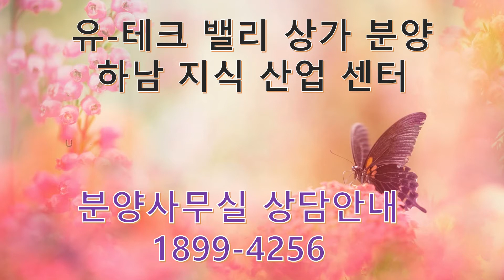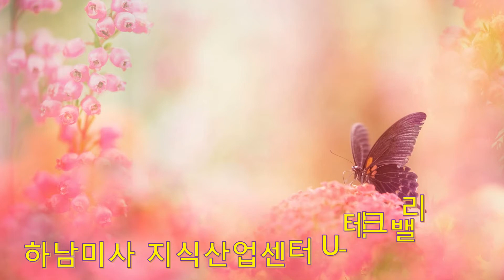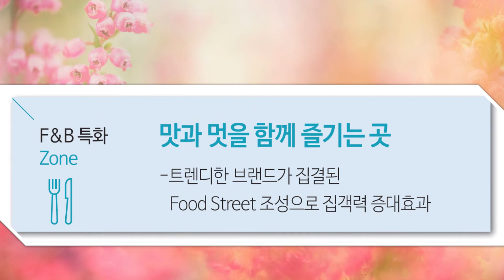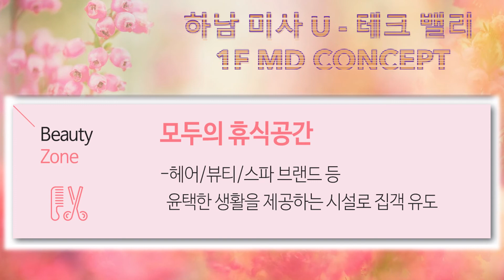하남유테크밸리 상가분양 하는 U 테크밸리상가분양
하남시 지식산업센터 분양하는 유테크밸리상가분양 하남디지털단지 상가분양 안내 HANAM U-TECH VALLEY 상업시설분양